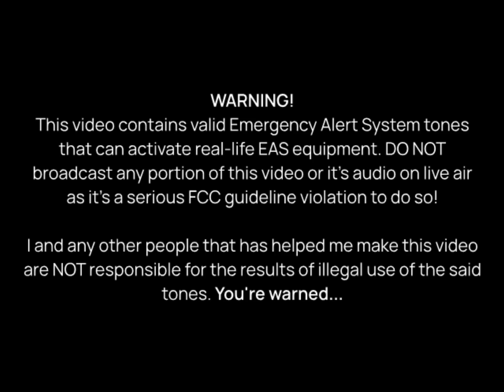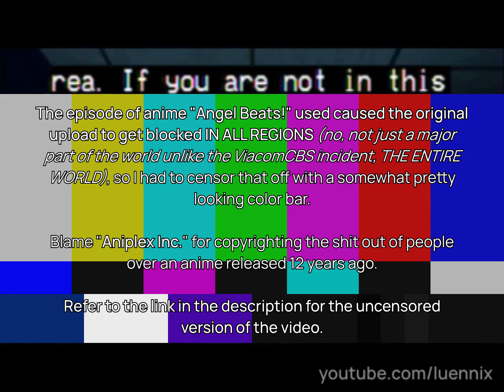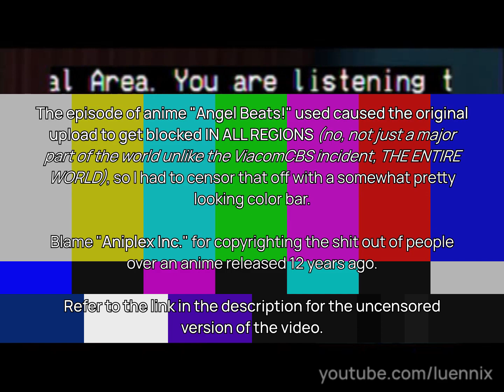[EAS Mock: S2 | #19] "Fargo, ND National Test Fail" (11/09/11)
Thanks to my buddy Roblox and Minecraft Fan 2019 for his major help with the production of this video!

Dakota Broadband is a fictional cable company I've found, by the way.

(c) 2022, luennix. do NOT steal or use without proper credit.